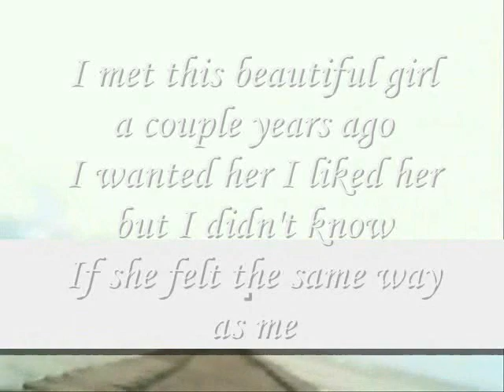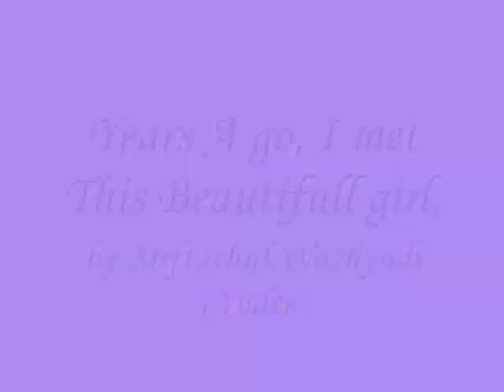Years A go, I met This Beautifull girl,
do.
do so
Money is an excellent servant, but the host
very bad.